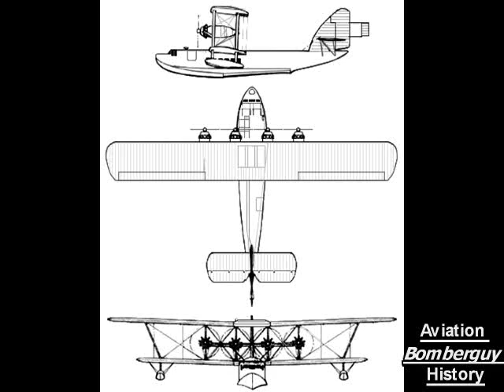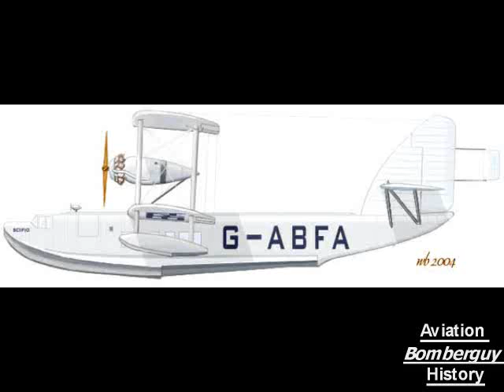Short S.17 Kent Flying Boat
The Short S.17 Kent was a British 4-engined 15-seat biplane luxury flying-boat airliner, designed and built by Shorts to meet a requirement from Imperial Airways Limited for an aircraft with greater range than the Calcutta. The new aircraft was to have sufficient range to fly the stage from Mirabella, Crete, to Alexandria in Egypt without the need for refuelling stops in Italian colonial territory, there having been a political row which had led the Italian Government to ban British aircraft from its ports.

Three aircraft were built, each receiving its own name: "Scipio", "Sylvanus" and "Satyrus"; they were referred to collectively within Imperial Airlines as the "Scipio Class" boats. Each had an aircrew of three (two pilots and a radio operator/navigator) and a steward to prepare meals and light refreshments for the passengers.

The Short Kent flying boat was essentially an enlarged, four-engined version of the Calcutta, with the same passenger carrying capacity but with an increased payload for mail. It was powered by four Bristol Jupiter XFBM radial engines mounted on vertical struts between the upper and lower planes.

The wings were constructed using corrugated duralumin box spars, tubular rib assemblies, with a fabric covering and Frise ailerons on all four wings. Duralumin walkways were provided to allow ready access to the engines for maintenance purposes. The tail unit comprised a braced monoplane tailpane with a single fin; the rudder was fitted with a Flettner trimming aerofoil on the Short Scylla which had the same aerostructure as the Kent.

The anodised duralumin fuselage was mounted below the lower wing, with the planing bottom of the hull made of stainless steel (as on the Singapore II) with a transverse main step. The use of stainless steel reduced the frequency of land inspections of the hull. The bimetallic corrosion problems experienced on the Singapore II hull had been solved, so Short Brothers became the first company to master the technique of building seaplane floats and flying-boat hulls in this combination of metals.

A quick-release hook (controlled by the pilots) was provided, which enabled the captain to start, warm up and (when required) run all four engines up to full power for take-off while the aircraft was still attached to the mooring buoy.

Maximum comfort was required for passengers and crew: the Kent's passenger cabin was 8 ft 6 in (2.59 m) wide and 14 ft (4.27 m) long. The seating was arranged in four rows of facing pairs, with a centre aisle, Pullman style. The steward's pantry, situated on the port side aft of the passenger cabin, was equipped with twin-burner oil stoves on which IAL Stewards (and the valets of valued passengers) could cook meals in flight. The toilet and washroom were opposite the pantry; the mail and freight compartment was further aft.

Special attention was paid to sound levels in the passenger cabin and crew's stations; accordingly the engines were fitted with exhaust collector rings and long tail pipes, to reduce exhaust noise inside the hull.

The cockpit, for two pilots, was fully enclosed with a separate Radio Officer's station directly aft of the cockpit.

In October 1930, Short Bros. started building the first of the three S.17 Kent flying-boats (G-ABFA, named Scipio). It was launched and flown on 24 February 1931 by Shorts' Chief Test Pilot J. Lankester Parker and was in service in the Mediterranean in May of that year. The second (G-ABFB, named Sylvanus) was launched on 31 March 1931; the third Kent (G-ABFC, Satyrus) was launched on 30 April 1931 and flown for the first time on 2 May 1931.

Imperial Airways used the Kent aircraft on the Mediterranean stages of its routes to India and beyond, also using them to survey planned routes to South Africa and Australia.

On 22 August 1936 "Scipio", on its way back from India, flipped over and sank in "Mirabella Harbour" (between the mainland and the island of Spinalonga) after landing heavily, killing the two crew members. "Sylvanus" was destroyed by fire at Brindisi on 9 November 1935, killing all on board. Only "Satyrus" survived to be taken out of service and scrapped in June 1938.

In 1933 Imperial Airways placed an order for two landplanes based on the Kent; known initially as the S.17/L and later as the L.17, these became the Short Scylla, of which two were built and given the names "Scylla" and "Syrinx".

General characteristics
Crew: 4
Capacity: 15
Length: 83 ft 10 in
Wingspan: 113 ft (34.44 m)
Wing area: 2,640 ft² (245 m²)
Empty weight: 20,460 lb (9,290 kg)
Loaded weight: 32,000 lb (14,510 kg)
Powerplant: 4× Bristol Jupiter XFBM air-cooled single-row radial poppet valve piston engine, 555 hp (414 kW) each
Performance
Maximum speed: 137 mph (220 km/h)
Range: 450 miles (769 km)
Service ceiling: 19,500 ft (5,944 m)